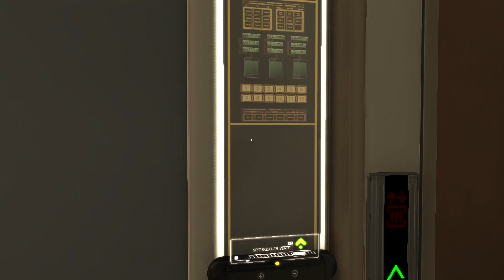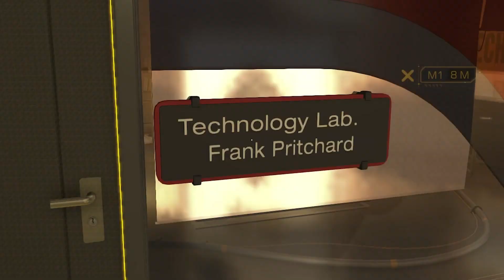Upgrading to Super-Jensen in DEUS EX HUMAN REVOLUTION!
Playing Deus Ex Human Revolution in 2023 shows perfectly where Cyberpunk2077 for example got its influence. It is a great detective game, sprinkled with aggressive combat!
* This link is not part of any referal program! I have been buying my games keys there for years and made great experiences so far, next to saving money and having a great service that helps you when necessary.